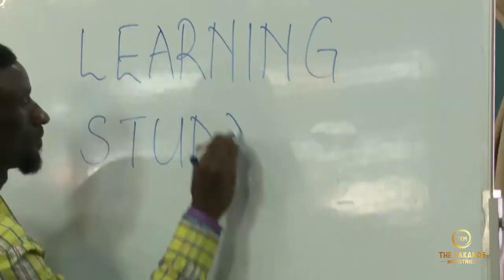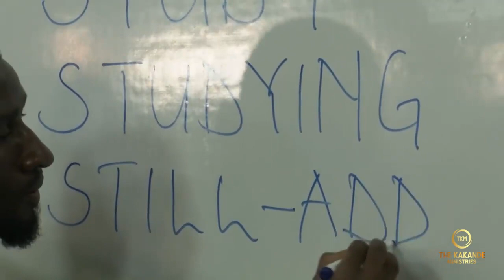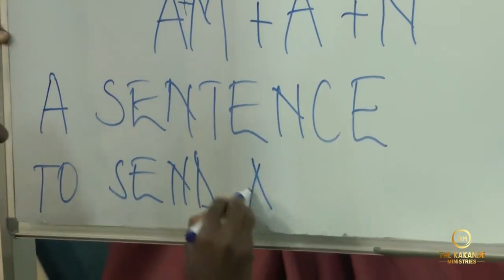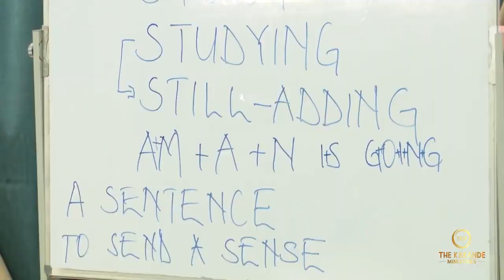BIG WARNING :GOD RECORDS WHATEVER YOU DO HERE, ... LISTEN 👂ATTENTIVELY!!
WARNING SERMON WITH THE PROPHETOF GOD. WHAT EVER YOU DO AT THE HOUSE OF GOD IS RECORDED IN HEAVEN. WATCH & LISTEN ATTENTIVELY!!